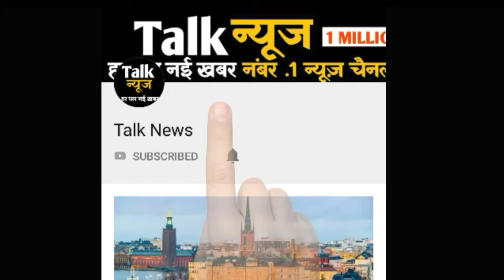पाकिस्तान ने फिर तोड़ा सीजफायर गोलीबारी में यूपी के दो जवान शहीद